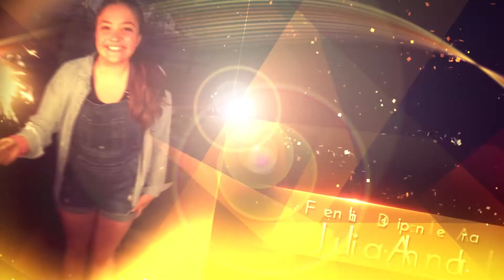Lander University's 2021 Academic Awards Ceremony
Welcome Lander University's 2021 Academic Awards Ceremony! This evening, we are pleased to celebrate this year's award winners for their exemplary academic achievements and recognize their hard work in the classroom and beyond.